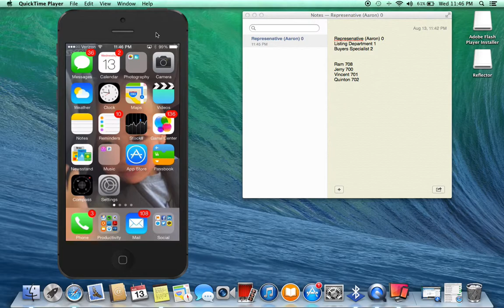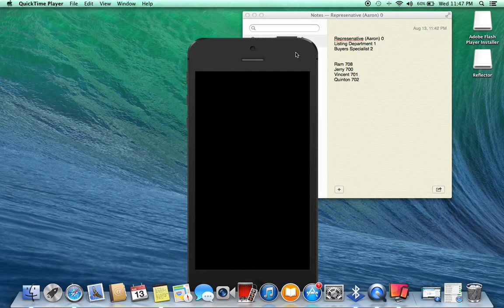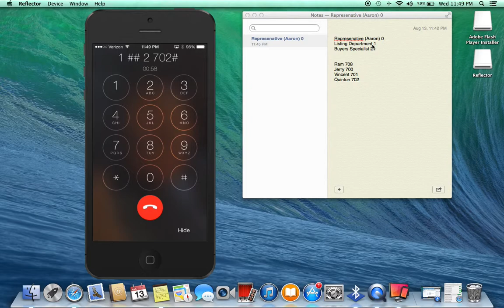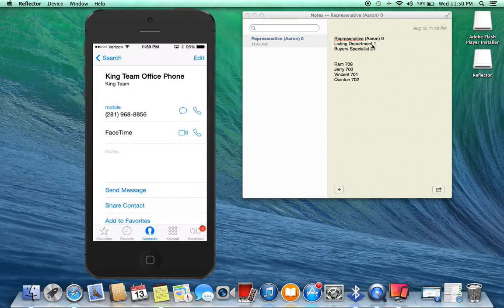Grasshoper System Call transfer steps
Simple steps to transfer a caller to another member of the team with the new grasshoper system that is set up